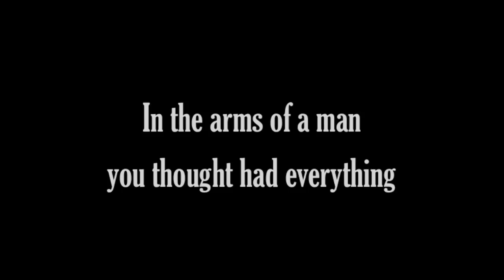Stripped by Jasinda Wilder (book trailer)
Stripped
by Jasinda Wilder

So how did I get myself into this situation, you ask? Simple: desperation. When you're faced with being homeless and hungry or taking off your clothes for money, the choice is easier than you'd imagine. That doesn't make it easy, though. Oh no. I hate it, in fact. There's nothing I'd like more than to quit and never go into another bar again, never hear the techno beat pulsing in my ears again, never feel the lecherous gazes of horny men again.

Then, one day, I meet a man. He's in my club, front and center. He watches me do my routine, and his gaze is full of hunger. Not the kind of desire I'm used to though. It's something different. Something hotter, deeper, and more possessive. I know who he is; of course I do. Everyone knows who Dawson Kellor is. He's People Magazine's Sexiest Man alive. He's the hottest actor in Hollywood. He's the man hand-picked for the role of Rhett Butler in the long-awaited remake of Gone With the Wind.

He's the kind of man who can have any woman in the entire world with a mere crook of his finger. So what's he doing looking at me like he has to have me? And how do I resist him when he looks at me with those intoxicating, changeable, quicksilver eyes?

I'm a virgin, and he's an American icon of male sexuality. I'm a stripper, and he's a man used to getting anything and everything he wants. And he wants me. I know I should say no, I know he's the worst kind of player...but what my mind knows, my body and my heart may not.

And then things get complicated.

--this is a fanmade video trailer with no copyrights infringement intended.
Authors in no way officially endorsed the use of images, clips and music in the trailers--